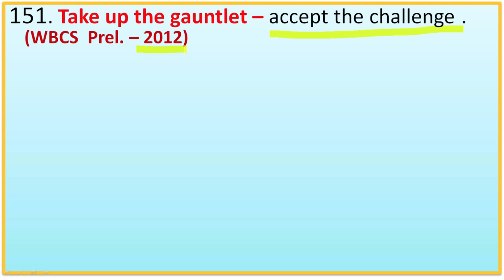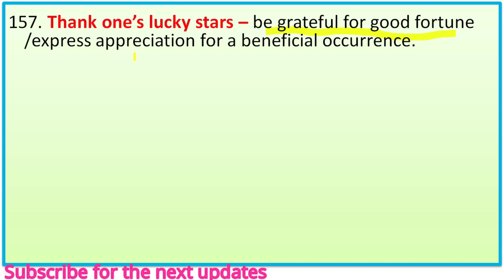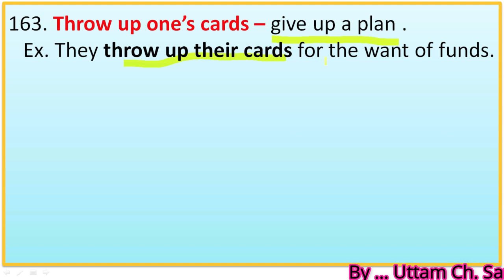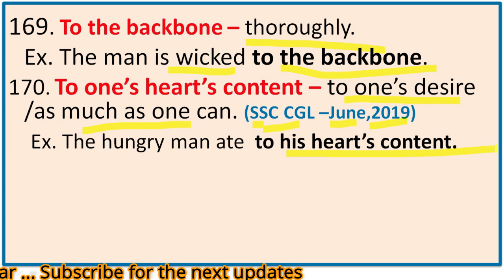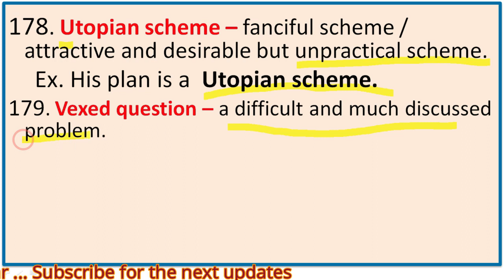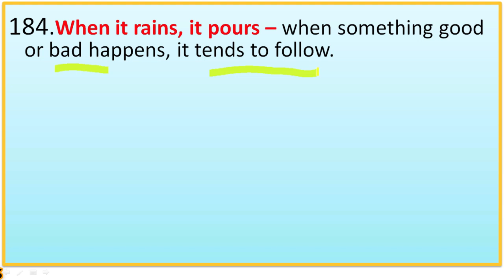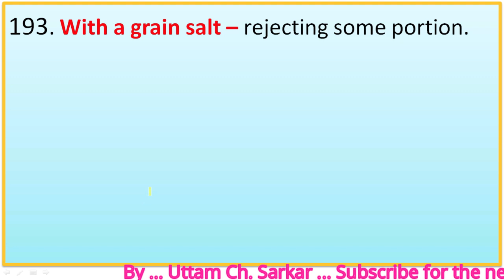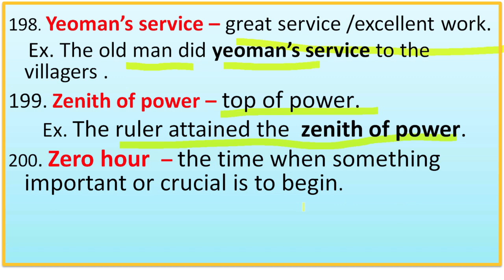IDIOMS & PHRASES :SET- 4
For  WBSLST/PSC/ PT/PRIMARY TET/ CTET/UPSC /SSC-CGL,CHSL,CPO/BANK- PO, Clerk/ IBPS/WBPSC- CLERKSHIP, MISC, WBCS, FOOD ,KPS/ ICDS/WBP -SI , WARDER / RAILWAY/ DEFENCE/NVS /KVS / PGT /TGT/ LT GRADE/any STATE TET/ any competitive examination  & students of any class  this tutorial is of great importance. For other tutorials follow the links given below :
👉*A.  English Grammar --- *⭕️1. Prepositions (SET-1) ⭕️2. Prepositions (SET-2) : ⭕️3.  VOICE CHANGE (SET-1) ⭕️4.  VOICE CHANGE (SET-2) ⭕️5.  VOICE CHANGE (SET-3) ⭕️6.  VOICE CHANGE (SET-4) ⭕️7.  VOICE -QUASI-PASSIVE (SET-5) ⭕️8.  VOICE CHANGE - ADVANCED LEVEL (SET-6) ⭕️9.PHRASAL VERBS -(SET -1) ⭕️ 10.  PHRASAL VERBS -(SET -2) ⭕️ 11.  PHRASAL VERBS -(SET -3) ⭕️12. NARRATION : ASSERTIVE SENTENCE (SET-1) ⭕️13. NARRATION : INTERROGATIVE SENTENCE (SET-2) ⭕️14. NARRATION : IMPERATIVE SENTENCE (SET-3) ⭕️15. NARRATION : OPTATIVE SENTENCE (SET-4) ⭕️16. NARRATION : ECLAMATORY SENTENCE (SET-5) ⭕️17. IDIOMS & PHRASES (SET-1) ⭕️18. IDIOMS & PHRASES (SET-2) ⭕️19. IDIOMS & PHRASES (SET-3) ⭕️20. IDIOMS & PHRASES (SET-4) ⭕️21. GRAMMAR-- Do as directed (Set--1)